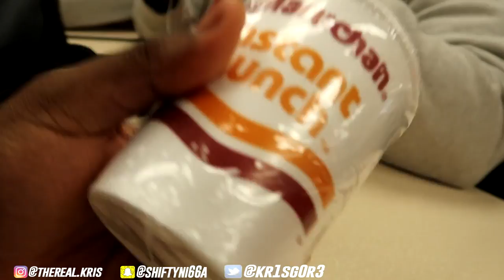LIT HIGH SCHOOL VLOG#2 | Butler v. PRP Basketball Game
If you want to follow me on any of my social medias they are all listed below:

hit me up on any of the accounts above to give me video ideas.